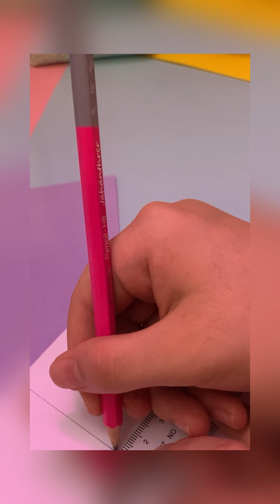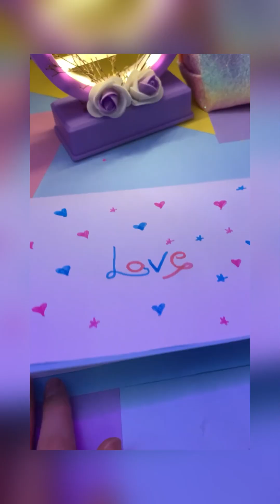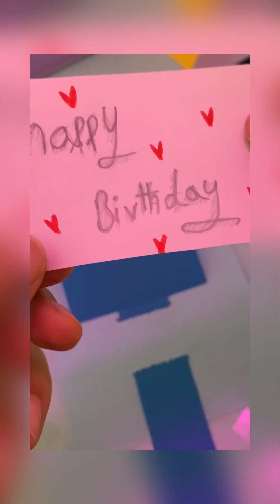Fun and Entertaining DIY Crafts to Celebrate Love and Romance on Birthdays and Valentine's Day!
Looking for unique and creative gift ideas for your loved ones on Valentine's Day or birthdays? Check out these fun and romantic DIY crafts that you can easily make at home. In this video, we show you how to create personalized cards using simple materials and techniques. Impress your significant other with a handmade gift that shows your love and affection. Watch now and get inspired!